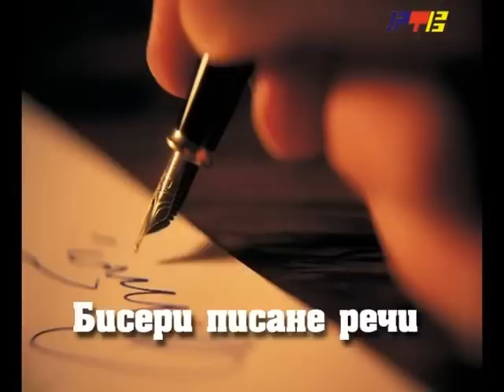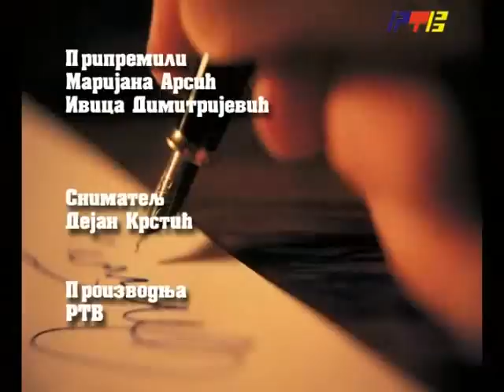RTV Vranje Biseri pisane reci emisija 11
Biseri pisane reci emisija 11 - Mesa Selimovic - Dervis i smrt